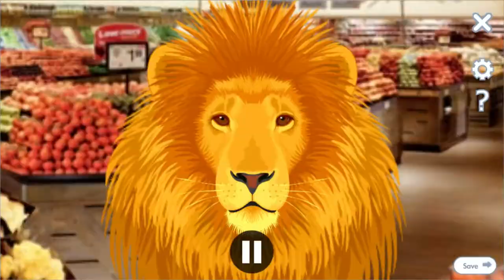eybal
orbscript:

my eyeball orbits a bigger, more giant eyeball, which also orbits a more disgustingly gargantuan eyeball

Offbeat Voices, English, Tipsy.

Background, Indoors, At the market. Character, Animals, Lion.